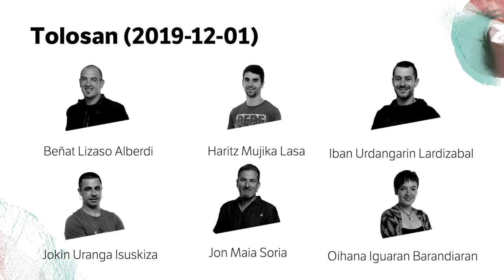Gipuzkoako Bertsolari Txapelketaren finalaurrekoak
| Gipuzkoako Bertsolari Txapelketa azken txanpan sartzera doa. Igandean hiru finalaurrekoetatik lehena jokatuko da, Arrasaten. Egilea: Lara Madinabeitia. Irudiak: Bertsoa.eus, Goierri Irrati Telebista, Erlo Telebista, 28 Kanala eta Goiena Komunikazio Taldea.